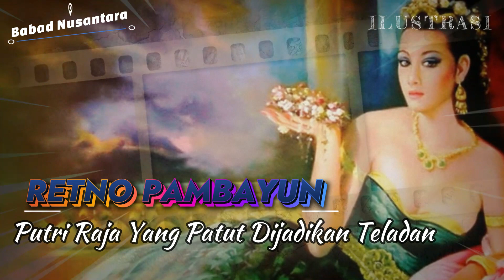"PUTRI RAJA" YANG JADI SURI TAULADAN PADA MASANYA❗@babadnusantara369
RETNO Pembayun adalah seorang putri sulung dari seorang Raja Besar Kerajaan Majapahit yaitu Bhre Kertabhumi atau biasa disebut Prabu Brawijaya V. Ia mempunyai seorang ibu yang juga permaisuri Majapahit yaitu Ratu Dewi Dwarawati.
Retno Pembayun disebut-sebut sebagai wanita yang kelak keturunannya akan mendirikan beberapa kerajaan Islam yang besar di tanah Jawa.

BAGI YANG MAU MENYAKSIKAN DRAMA CINTA DI SENJA MAJAPAHIT SILAHKAN KLIK LINK DIBAWAH BERIKUT: